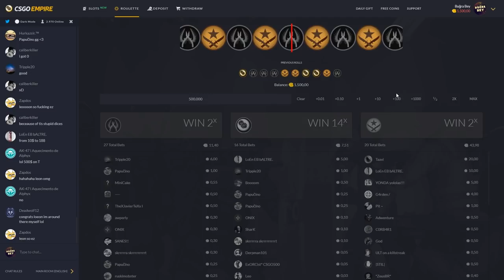100 DOLARI 14X BASIP 1400 DOLAR ALMAK EFSANE !!